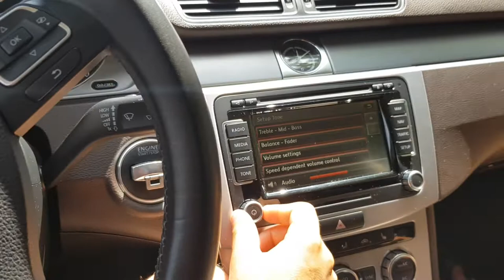VW Passat CC speakers sound system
stock sound system
navi rns 510
Astronaut In The Ocean (The Synaptik & Freek Remix)
music